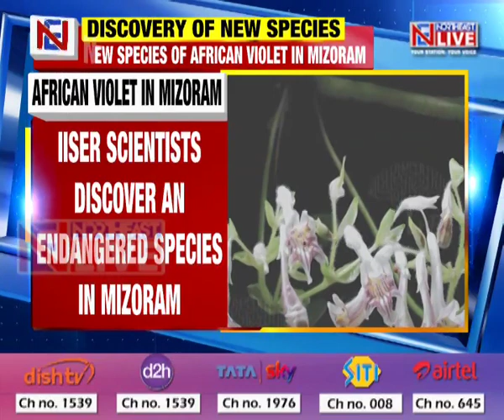Rare African Violet plant found in Mizoram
Researchers of the Indian Institute of Science Education and Research Bhopal have discovered a new species of plant belonging to the African Violets family in Mizoram and adjacent areas in Myanmar.
African Violets or Didy-mocarpus and its members are distributed from Western Himalayas to Sumatra and require specialized habitats to survive. There are 106 currently known species of this genus, of which 26 are present in Northeastern states of India. The flowers are currently known to locate at only three locations in Mizoram and considered an endangered species.